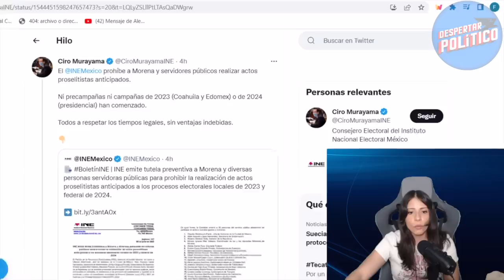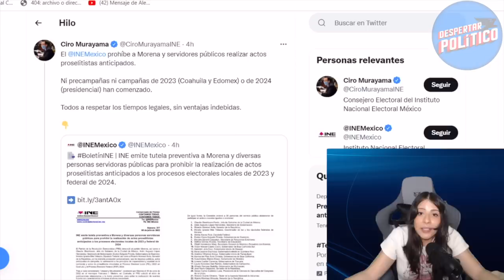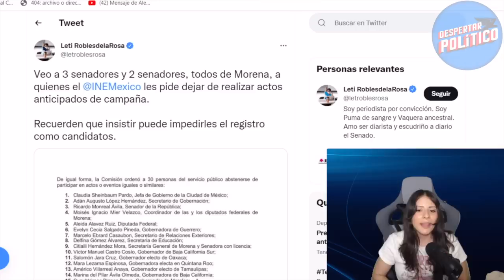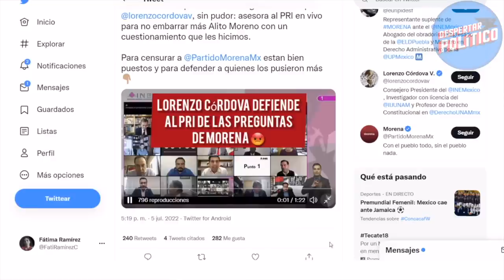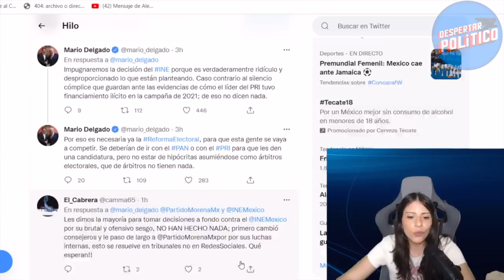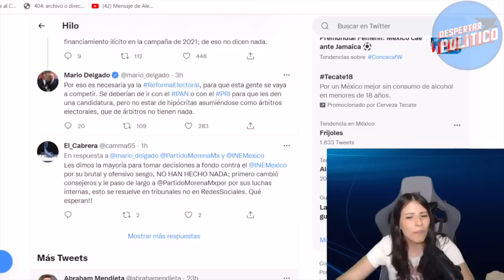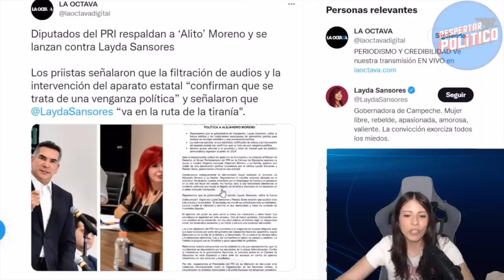¡MEGA ESCÁNDALO! DE UN PLOM∆ZO TREINTA FUNCIONARIOS; CONSEJEROS NO TIENEN MADR£